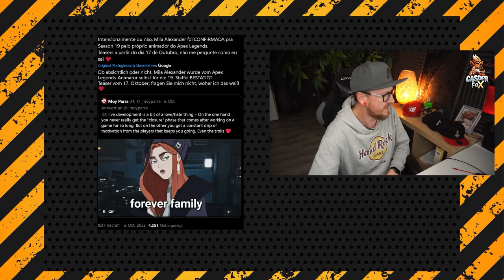Ich blicke ECHT nicht mehr durch WER wirds denn nun Apex Legends Season 19